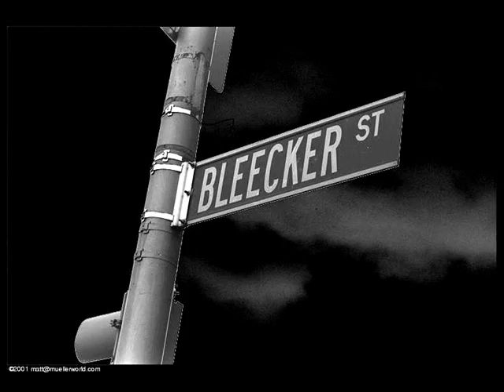New York City and West Point, NY - Nov 2006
This was an awesome two-day trip to New York City and West Point, NY.